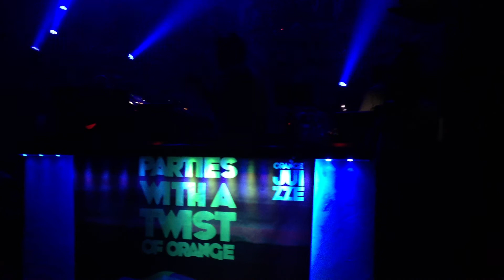DJ LARZ AT THE "ORANGE JUIZZE TOUR MEXICO 2013 " CLUB ADDE THE PARTY ROCKS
DJ LARZ AT THE  "ORANGE JUIZZE TOUR MEXICO 2013 " CLUB ADDE